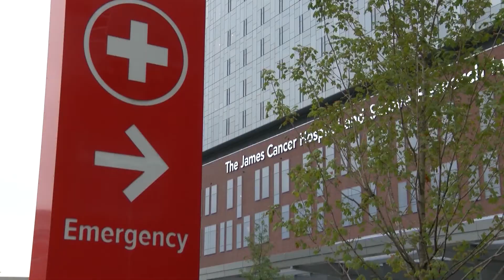New Trend In Medicine: Emergency Cancer Care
Take a look inside the nation’s first fully integrated cancer emergency department

(COLUMBUS, Ohio) September 2014 – With a unique focus on cancer patients, the first emergency department of its kind in the U.S. has opened its doors at The Ohio State University and is ushering in a new trend in personalized health care.  The new James Cancer Hospital and Solove Research Institute is the first to have a cancer-specific emergency department integrated with a regular E.D.

“In emergency situations, cancer patients can have very specific needs,” said Dr. Tom Terndrup, chair of emergency medicine at The Ohio State University Wexner Medical Center.  “We not only have to understand their condition, but we have to be able to quickly make treatment decisions based on what kind of therapies or medications they might be taking,” he said.

For example, because cancer patients’ immune systems are often compromised, they are especially vulnerable to infection.  To lower their risks, cancer patients at Ohio State don’t share a waiting room with other emergency patients, instead they are taken to a special unit designed just for their needs.  “There they are treated by a specially-trained staff with specific guidelines in place,” Terndrup said.  “That attention to detail is critical for these patients.”